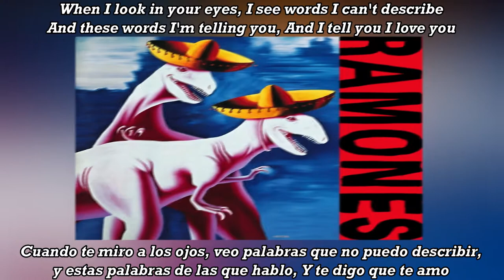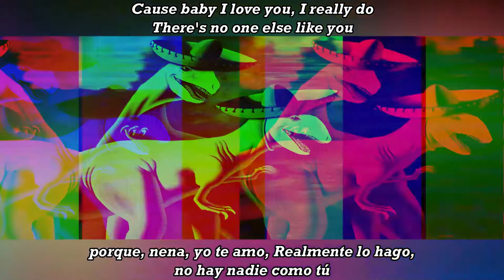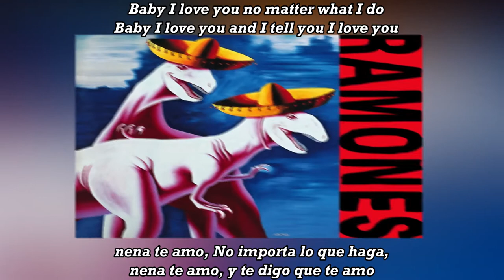Ramones - I Love You subtitulada en español (Lyrics)